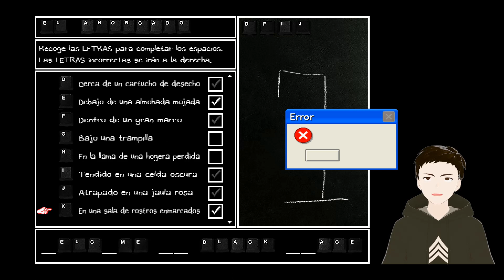SUPERAMOS NUESTRO MIEDO AL AGUA Y VAMOS A UN CASINO - OMORI español - #28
En este video superamos nuestro miedo al agua y nos ponemos a buscar a nuestros amigos.
El nombre de juego: OMORI

En el video de hoy Lucas juega con el juego omori, no yume nikki, aunque es un juego de rpg maker, es un juego muy entretenido y muy famoso que varios youtubers ya han jugado, pero no lucas, este juego es muy famoso y es un juego del genero "rpg" hecho en rpg maker.
Espero que disfruten este gameplay de OMORI en el idioma español.